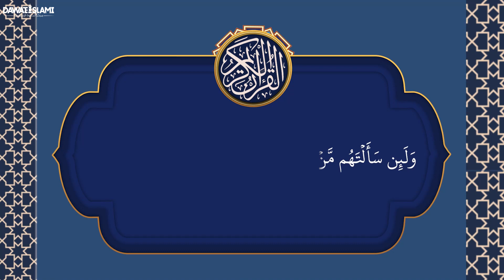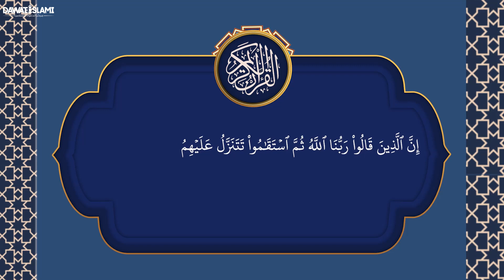شرح اسم الله تعالى " الله جل جلاله " - الحلقة 01 - برنامج آثار السلوك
●▬▬▬▬▬▬▬▬▬ஜ۩۞۩ஜ▬▬▬▬▬▬▬▬▬●